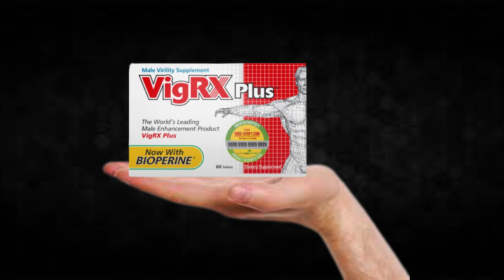VigRX Plus Side Effects!!VigRX Plus Review!!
I recorded this video because I saw that many people are doubtful if VigRX Plus really works or if it is just another supplement that does not fulfill what promises, I hope to have helped with the video.

TAGS (IGNORE)